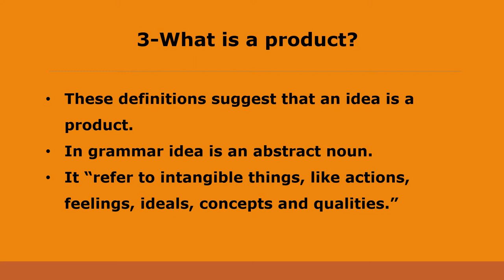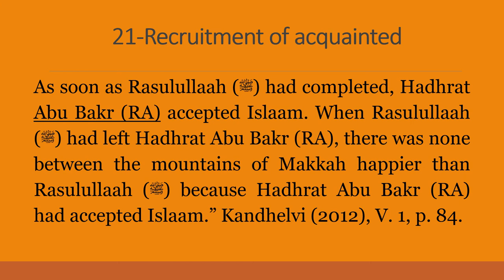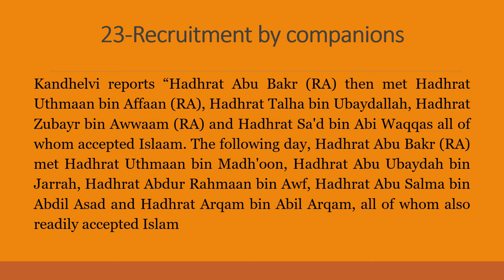Managerial Implications of FIVE pillars of Islam: The case of Shahadah